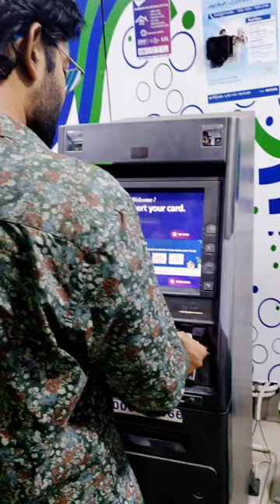how to withdraw money with Visiting card 🤣🙆👌👌